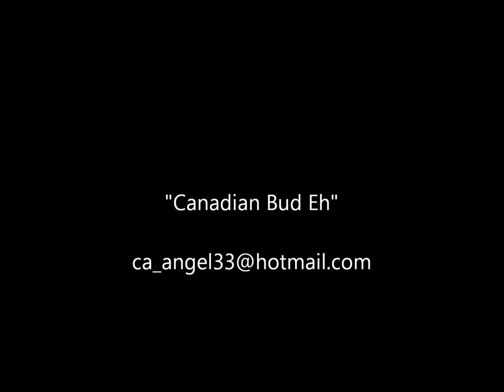Bud Eh's Trick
"Introducing Canadian Bud Eh"
The coolest Cocker on dis planet!